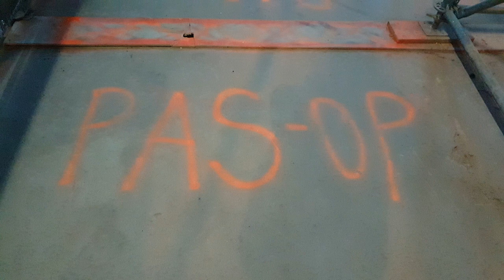Winkelcentrum The Mall of Netherlands #2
We vloggen wanneer we kunnen en dan plaatsen we deze dus ook voor jullie online tijd  kan verschillend zijn maar we streven er na om de vlog om 14:00 online te hebben.

wij wensen jullie dus heel veel kijk plezier

 Dieren

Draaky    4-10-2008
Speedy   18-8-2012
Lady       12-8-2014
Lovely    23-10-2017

Afspeellijsten:
✖ VLOGS -
✖ PERSOONLIJK -
✖ TAGS & CHALLENGES -
✖ SHOPLOGS -